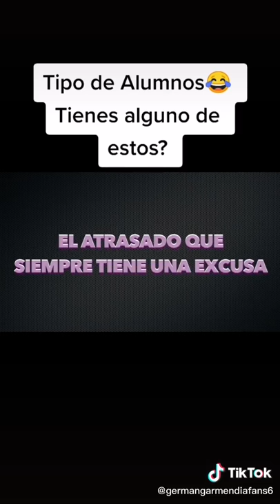tipos De alumnos que todos emos bisto alguna bes